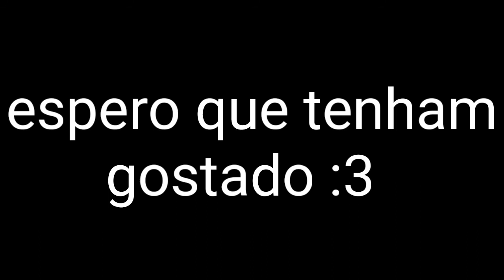Boss final de RESIDENT EVIL 7 com musica diferente..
Eu só fiz isso na brincadeira, so isso ;-; Achei o Omega flower é esse chefão muito parecidos 😗😗